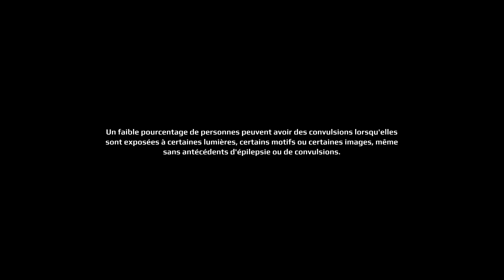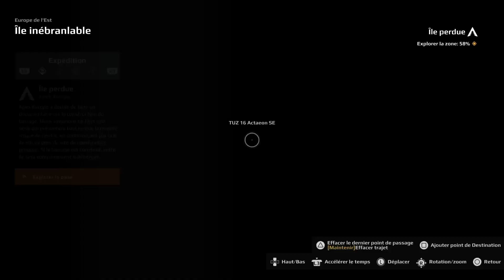EXEPDITIONS A MUDUNNER GAME PS5 epi 11 La galère !!!!!!!!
volant thrusmater  T -GT II+TH8A+TSS HANDBRAKE+SPARCO MOD+T-LCM+LEATHER 28 GT WHEEL ADD-ON + TM SIM HUB   le tous monter sur Playseat